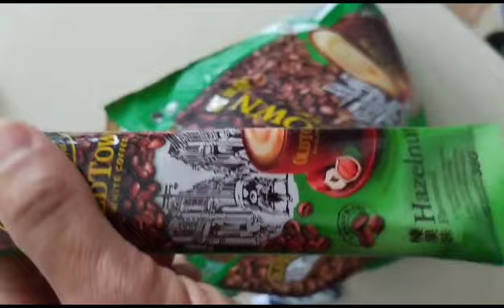Мой любимый к. о. ф. е... ореховый